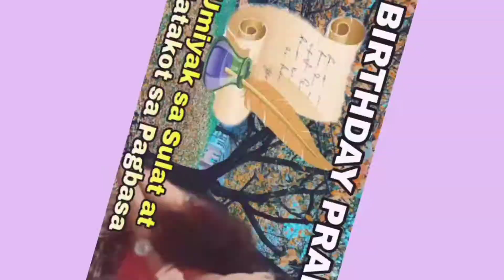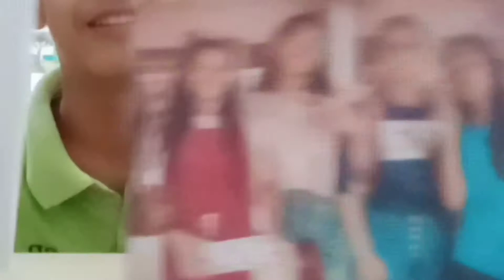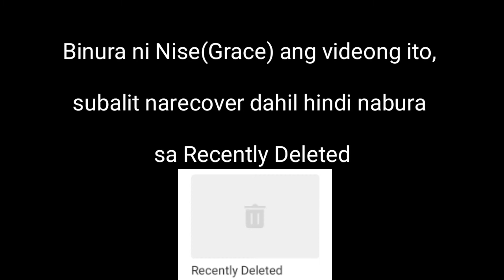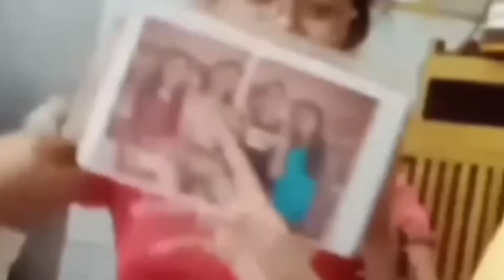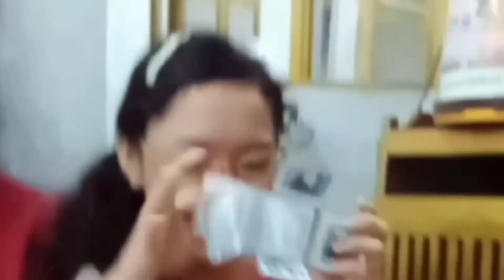Umiyak sa Sulat at Natakot sa Pagbasa | Birthday Prank | Grace Ebenezer Arcilla (Nise)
First prank sa aming YouTube Channel
Sulat at Basa prank (November 17,2020)
Grace Ebenezer Arcilla's Birthday (Nise)